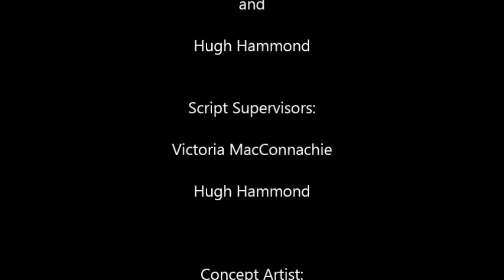The Library Podcast: Episode 1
The Library is an audio podcast written by Jonathan Chadwick.

This has been my summer project. I set out initially to write 3 episodes and am releasing this one whilst I work on the other 2. I have material for 20+ and hope to improve the scripts with your feedback; you guys are very important to me :)